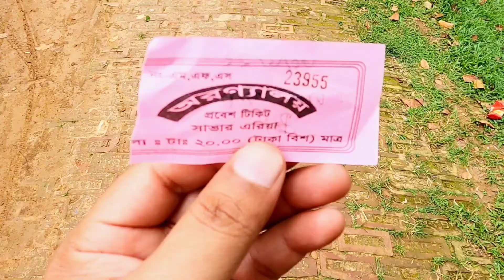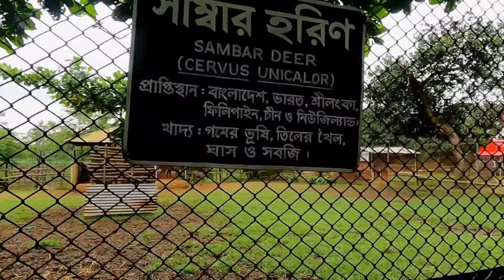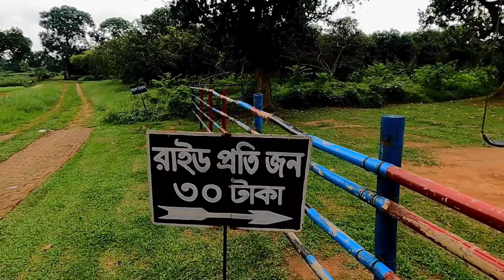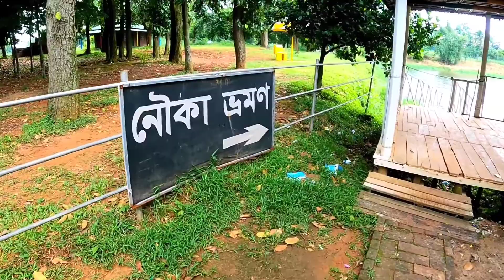সবুজে ঘেরা অরণ্যালয়🥰মিনি চিড়িয়াখানা😳@MamunKisur91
সবুজে ঘেরা অরণ্যালয়🥰মিনি চিড়িয়াখানা

সম্মানিত ভিউয়ার বন্ধুরা আপনাদের সকলকে জানাই আমাদের এই ক্ষুদে চ্যানেল Mamun kisur এ স্বাগতম।
instagram name
Mamun Kisur